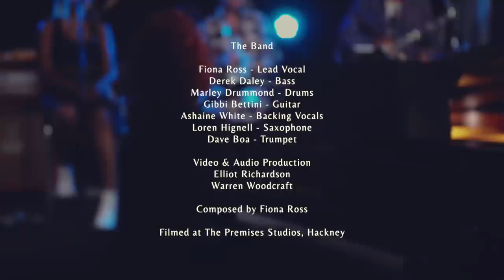Fiona Ross 'The Live Sessions': Without You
The Live Session Videos
Recorded live in Premises Studio, London on July 28th, 2020.

Fiona Ross: Vocals, keys, composition and arrangements.
Marley Drummond: Drums
Derek Daley on Bass
Gibbi Bettini: Guitar
Ashaine White: backing Vocals
Loren Hignell Saxophone
Dave Boa: Trumpet

Video and audio production: Elliot Richardson and Warren Woodcraft
Original song on 'Twist of Blue' Album 2016